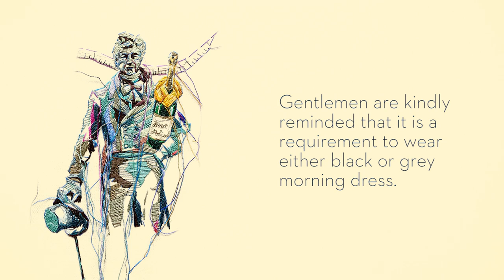The 2015 Official Royal Ascot Style Guide | What To Wear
Royal Ascot is synonymous with sartorial elegance. This is upheld by our dress code, which invites guests to contribute to an occasion heralded as a major fashion event in its own right.

We are delighted to bring you our new looks for 2015, put together to guide and inspire you what to wear at the Royal Meeting.

Royal Ascot will be held from Tuesday 16th to Saturday 20th June 2015. An experience like nowhere else, it promises five days of world-class racing, pageantry, style and Fine Dining.

Tickets start from £19 (if booked by 31st March, full price thereafter). Fine Dining starts from £250 per person + VAT.